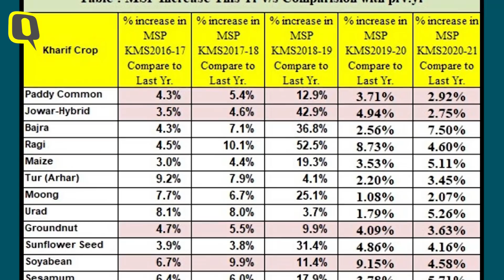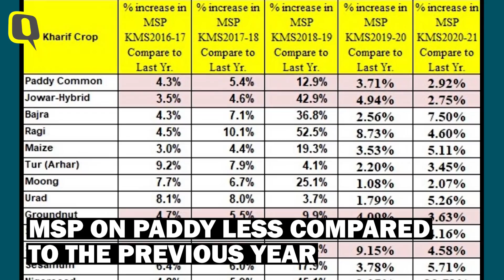'Govt's Grand Schemes Had Nothing New for Farmers': Yogendra Yadav | The Quint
Swaraj India president Yogendra Yadav says that the Modi government's COVID-19 relief package had 'nothing new' for the farmers. Instead, the government simply re-advertised old allocations.